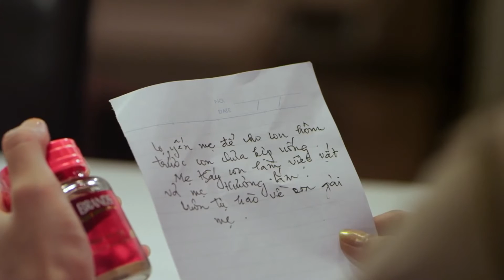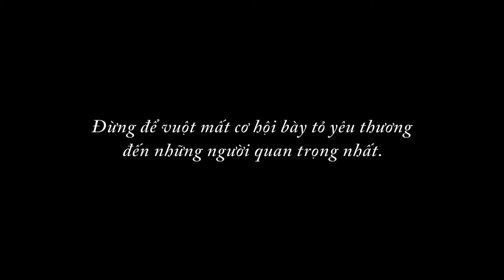Tình Mẹ Clip THỨC TỈNH Mỗi Người Xem